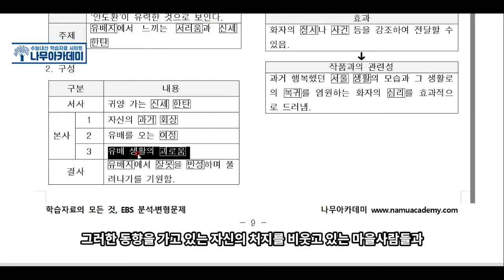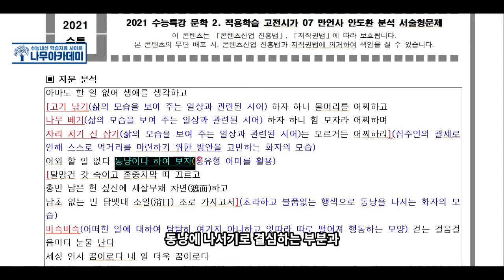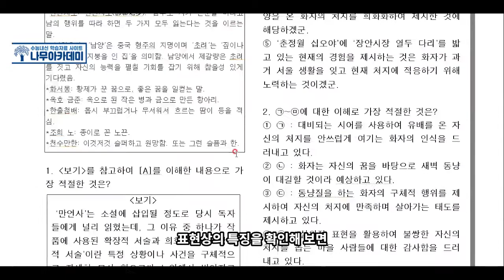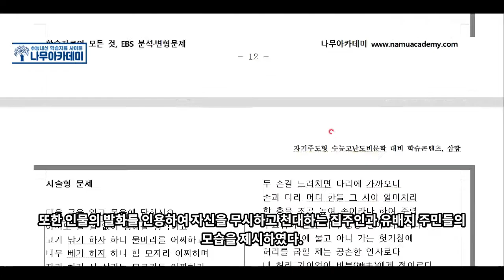[EBS 수능특강] 문학 고전 시가 7강 '만언서' 지문 분석 (feat. 고3 중간고사 대비)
이번 영상에서는 [EBS 수능특강] 문학 고전 시가 7강 '만언서' 지문 분석 해보았습니다!

▶ 나무아카데미 홈페이지